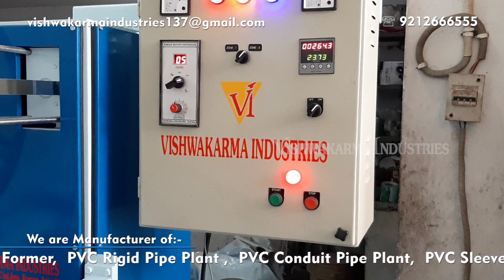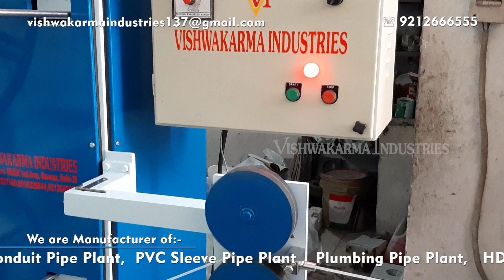Double Had Automatic Roll Winding Machine / Automatic Coiler Machine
We Make All Types of Plastic Pipe Plants
Fac. : J-137 SECTOR-5, DSIIDC, INDUSTRIAL AREA, BAWANA, DELHI-110039, (INDIA)
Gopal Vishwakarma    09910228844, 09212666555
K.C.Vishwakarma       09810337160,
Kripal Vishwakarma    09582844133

Roll Winding Machine  is mainly manufacture by Vishwakarma Industries, are made up of high quality of raw material to the combination of technology and performance. This plant is available in  Two model Automatic & Manual.

This Machine  is also known by the name
Double Had Automatic Roll Winding Machine-w
Measuring and Roll Winding Machine
Elastic Winding Machine
Automatic Elastic Winder
Elastic Rolling Machine
Automatic Tape Winding Machine
Automated Tube and Pipe Rolling machine
Pipe Winding Machine
PE Pipe Auto Coiler
PP Pipe Auto Winder
Automatic Coiler for hose and Pipe
Automatic hose corrugated pipes winding machine and strapping machine
Automatic pipe coiler and hose coiling machine
High speed Automatic Coiler
Automatic Rewind Coiler for Plastic Pipe
Automatic Roll Winding